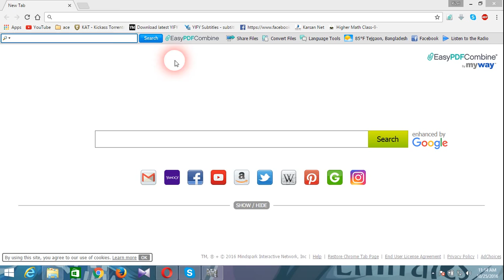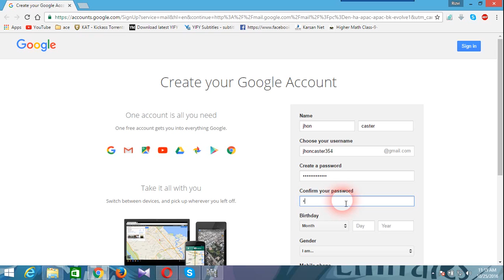how to creat gmail account